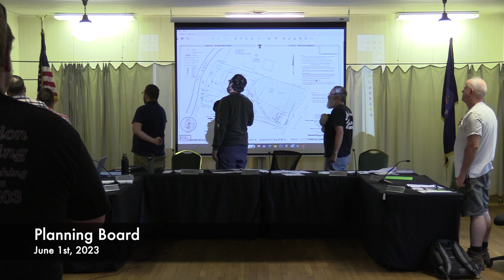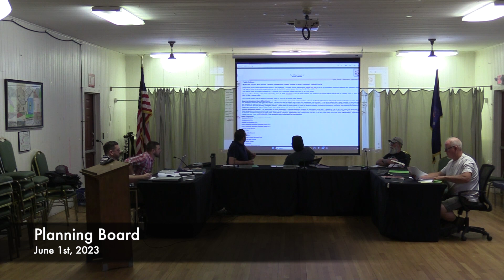Planning Board - 06-01-2023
Planning Board - June 1st, 2023